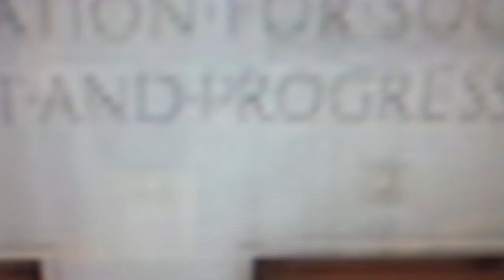U S Department of Justice Psychopathic PSYOP Engraving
Supreme Court case law had defined "Justice" as the "right to be left alone".
If you have those case references please post it in comments.)